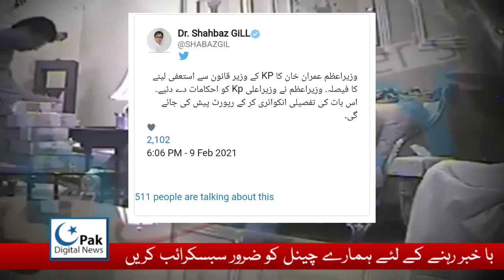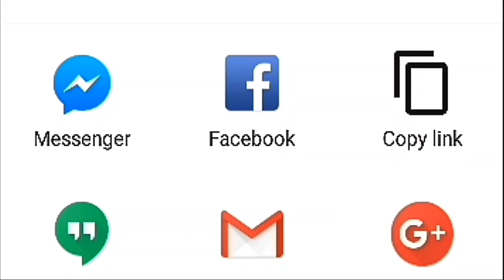Imran Khan on Senate Elections: Leaked video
Senate Elections: Leaked video exposes colossal rigging, horse trading | Imran Khan

Prime Minister Imran Khan on Tuesday, referring to a leaked video allegedly showing PTI members accepting bribes prior to the 2018 Senate elections, said that it is reflective of the "total destruction of the nation's morality".

"The videos showing the shameful way in which politicians buy and sell votes in Senate reflects the total destruction of the nation's morality by successive ruling elites as they drowned the nation in debt, he wrote.

He said this "cycle of corruption and money laundering is a sordid tale of our political elite".

The premier said that these "elites" resort to "spending money" to come to power and then use that political power to "make money to purchase bureaucrats, media and other decision makers" so they can consolidate their power and "rob the nation's wealth".

PM Imran Khan said this money is then laundered and parked into offshore accounts, invested into foreign assets or used to buy "palatial residences" abroad.

He said the 11-party "cabal", the Pakistan Democratic Movement, "wants to now protect" all this by "supporting a corruption-friendly system".

"We are determined to stop this cycle of corruption and money laundering that is debilitating the nation," the prime minister said.

PM asks for KP law minister's resignation

The remarks come moments after the premier's aide on political communication Shahbaz Gill said that the premier has decided to ask for the resignation of KP Minister for Law, Parliamentary Affairs and Human Rights Sultan Mohammad Khan, after a video allegedly showing him accept money from a PPP member surfaced.

"The prime minister has given the KP chief minister instructions to this effect. A detailed inquiry will be held after which a report will be issued," said Gill.

Gill said that today the difference between the prior governments and the government in power now has "become apparent".

"On the one hand Imran Khan dismissed 20 members from the party for selling votes. And today, after the video, he has also asked the KP law minister to resign.

"On the other hand, after the video of PML-N member Rana Mashood came to the fore, the party accorded him even greater respect," said the premier's aide.

"This is the difference between Imran Khan and these thieves," he added.

A 2018 video, reportedly dated prior to the Senate elections, has surfaced in which the KP law minister can be seen what appears to be stacks of currency in a bag.

The video also shows current PTI MPA Ubaid Mayar, besides former MPAs Sardar Idrees, Mairaj Humayun and Dina Khan, all allegedly accepting bribes from former PPP MPA Mohammad Ali Bacha.

Bacha, while speaking to Geo News insisted that the video is an "edited" one.

"Neither did I pay anyone nor did I receive [any bribe]," he said, adding that two separate videos were joined together to make this one.